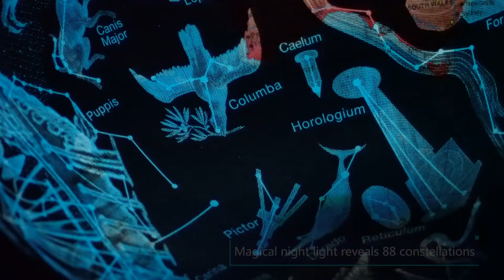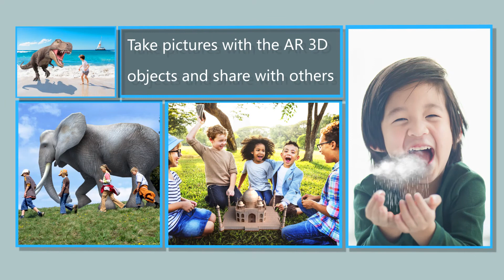Oregon Scientific | Smart Globe Myth | SG102RW Product Video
Smart Globe Myth | SG102RW Product Video